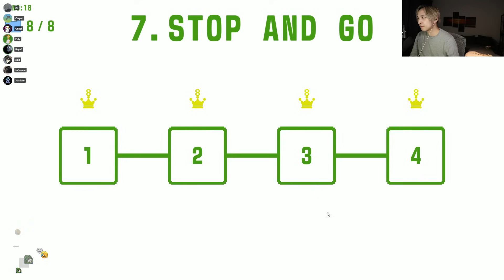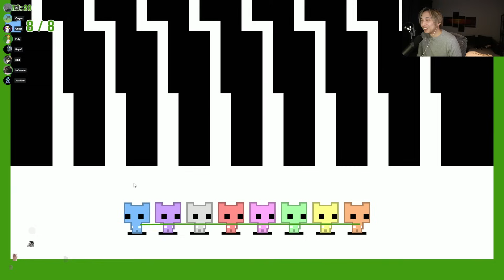MY FRIENDS ARE NOT MY FRIENDS ANYMORE (Pico Park 2 - Ep.02)